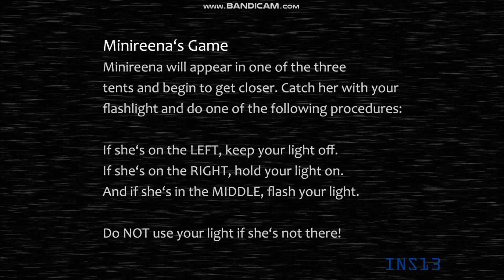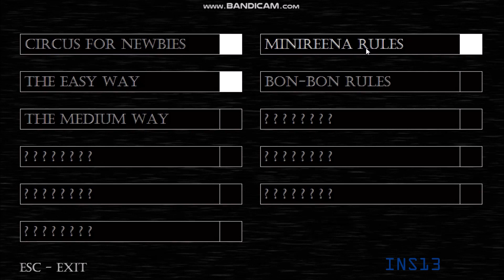Baby's Nightmare Circus | Minireena Rules